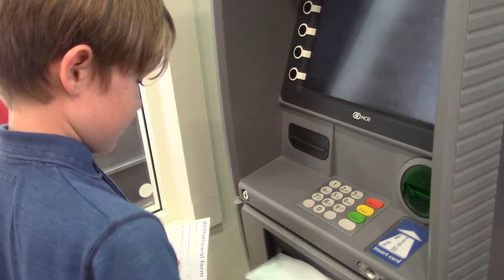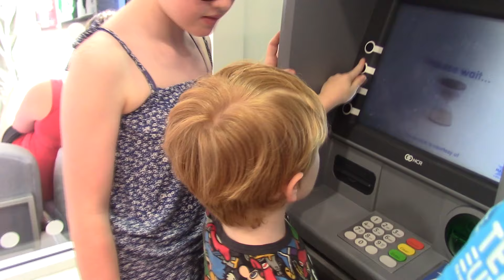Visit to Eureka, Summer 2019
We return to Eureka!!! Been nearly two years since our last visit and I thought my two had grown out of it but obviously not...they had a fab day! We were joined by my friends and little 4 year old Toby and 1 week old Leo!! It just goes to show how Eureka can be fun for literally all ages!